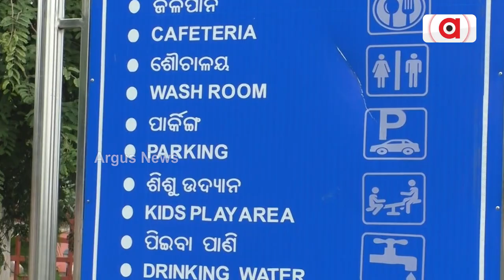ପଥପ୍ରାନ୍ତ ସୁବିଧା କେନ୍ଦ୍ରରେ ତାଲା || Balangir Pathapranta kendra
ସେବା ନପାଇ  ଯାତ୍ରୀ ହନ୍ତସନ୍ତ । ବଲାଙ୍ଗିର ଜିଲ୍ଲା କୋଦୋଭଟା ସ୍ଥିତ ପଥପ୍ରାନ୍ତ ସୁବିଧା କେନ୍ଦ୍ରକୁ ୨୦୧୮ ମସିହାରେ ତତ୍କାଳୀନ ମୁଖ୍ୟମନ୍ତ୍ରୀ ନବୀନ ପଟ୍ଟନାୟକ ଭିସି ମାଧ୍ୟମରେ ଲୋକାର୍ପିତ କରିଥିଲେ । ୫ ମାସ ରୁ ଉର୍ଦ୍ଧ୍ବ ହେବ କେନ୍ଦ୍ରରେ ତାଲା ଝୁଲୁଥିବାରୁ ଯାତ୍ରୀ ମାନେ ନାହିଁ ନ ଥିବା ଅସୁବିଧା ର ସମ୍ମୂଖୀନ ହେଉଛନ୍ତି ।